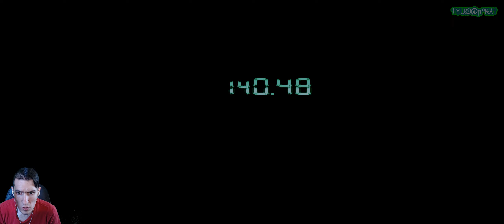Metal Gear Solid[PS] - БОСС Киборг Ниндзя #8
Прохождение одной из самых культовых и известных игр на PlayStation 1, под названием "Metal Gear Solid" или "Металлическая солидная броня". Разработчики изрядно постарались и сделали не только стелс, но и добавили в игру немало юмора, а уж учитывая тот факт, что она ЦЕЛИКОМ переведена на РУССКИЙ ЯЗЫК, так это вообще прекрасно...
Запись видео: 60 FPS
Ну если тебе прям очень-очень понравилось, то можешь заодно вступить в группу ВКонтакте, подписаться на Telegram и Twitch.tv, а так же, если желаешь весёлого и интересного общения, подписаться на сервер в Discord!